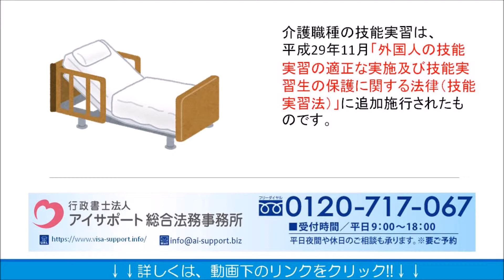介護職種での外国人技能実習生の受入れ｜事業協同組合設立・外国人技能実習生受入れ申請代行センター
介護職種での外国人技能実習生の受入れについて解説しております。